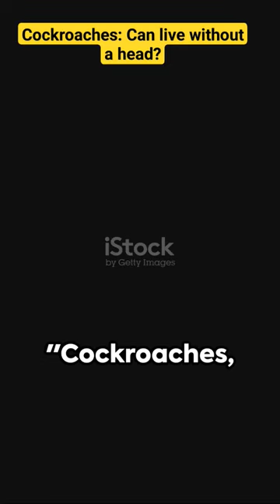Cockroaches can live without a head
Cockroaches are resilient insects known for their ability to adapt to various environments. With flat, oval-shaped bodies and long antennae, they scurry quickly and are often associated with unclean spaces. Despite their unsavory reputation, they play crucial roles in ecosystems as scavengers, breaking down decaying organic matter.

can live cricket association of nepal cricket live match nepal vs ir cricket live nepal vs ireland ireland vs nepal live